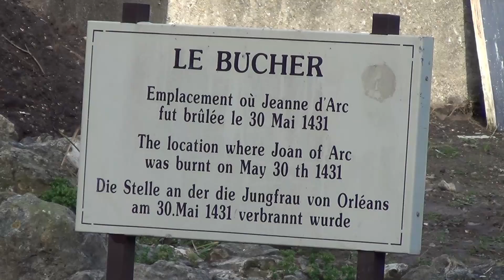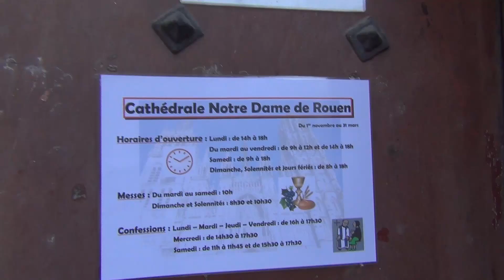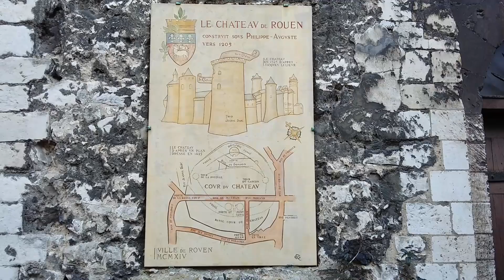Fransa - Rouen'da Yaşam / Vivre à Rouen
Rouen turuna hazır mısınız ? Sırtınızı koltuğunuza yaslayın ve kendinizi Rouen'ın eşsiz güzelliğine bırakın. Şimdiden iyi seyirler 😊😎👌👍

Etes-vous prêts à visiter Rouen ? Bon visionnage à tous 😊😎👌👍

Merhaba arkadaşlar,
Kanalımın adından da anlaşıldığı üzere videolarımda Fransa, Erasmus, Fransızca'ya dair içeriklere ulaşabilirsiniz. Hem kendi tecrübelerimi hem de genel geçer bilgileri elimden geldiğince sizlerle paylaşacağım. Şimdiden keyifli seyirler 😍😎👍